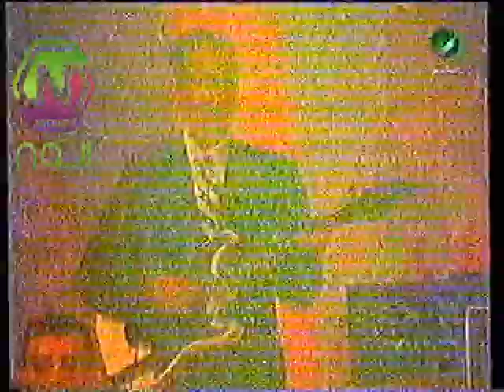كاتيا حرب-لما راح الصبر من خيمة رمضان.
ولدت في بيروت لعائلة متدينة وكانت تنوي بأن تصبح راهبة قبيل دخولها مجال الفن إلا أن الظروف عاكستها. شقيقها عاطف حرب، كان مدير اعمالها في فترة من الفترات وشقيقتها.